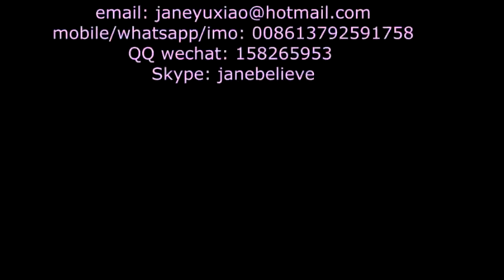Gypsum board production equipment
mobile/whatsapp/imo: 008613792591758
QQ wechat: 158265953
Skype: janebelieve